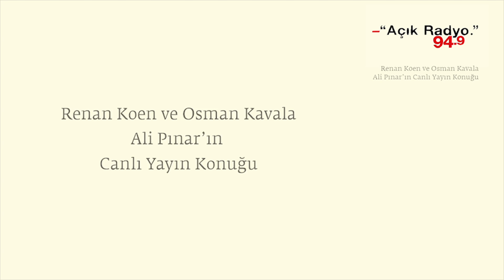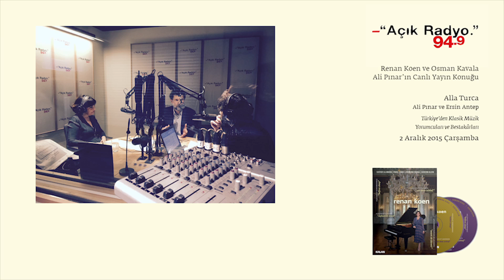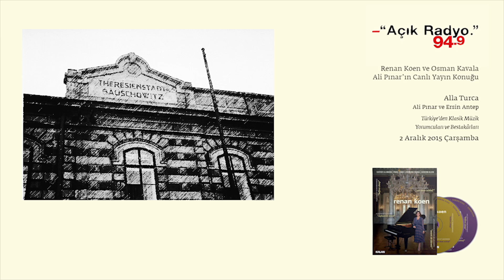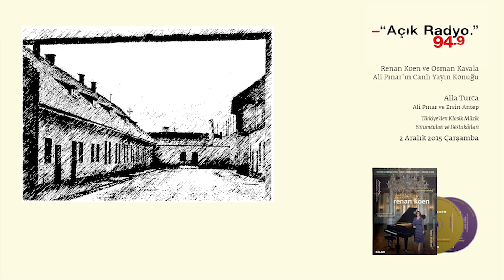Renan Koen ve Osman Kavala AÇIK RADYO 'Alla Turca'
Renan Koen ve Osman Kavala, Ali Pınar'ın canlı yayın konuğu olarak Açık Radyo 'Alla Turca' Programı kaydı 2 Aralık 2015 Çarşamba